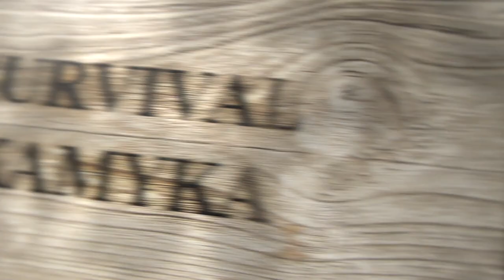LEŚNY NIEZBĘDNIK RODZINNY - Paweł Frankowski i Marian ,,Radar'" Wyrzykowski.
Omawiam książkę Leśny Niezbędnik Rodzinny autorstwa Paweł Frankowski oraz Marian ,,Radar'' Wyrzykowski.